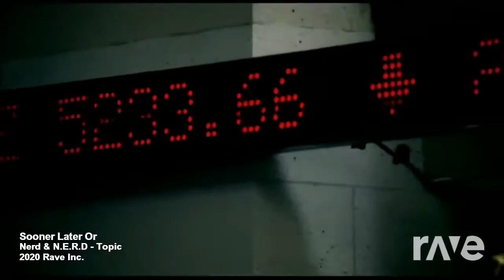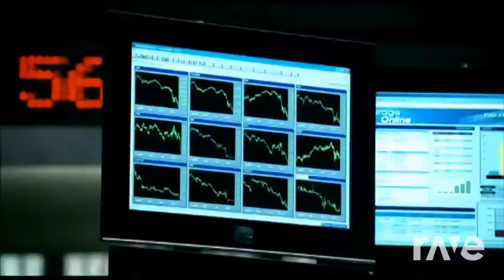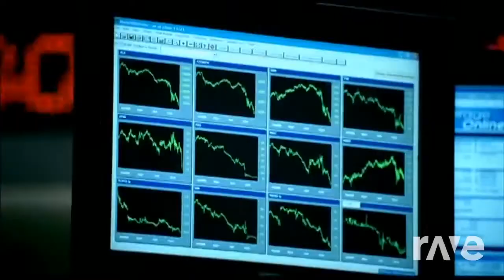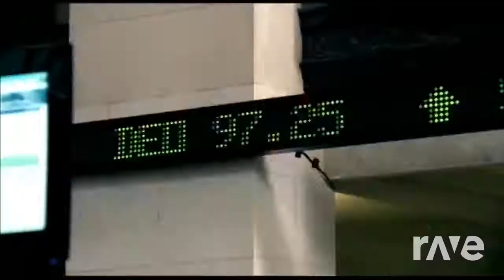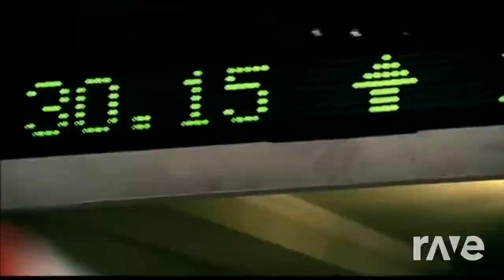Sooner Later Or - Nerd & N.E.R.D - Topic | RaveDj